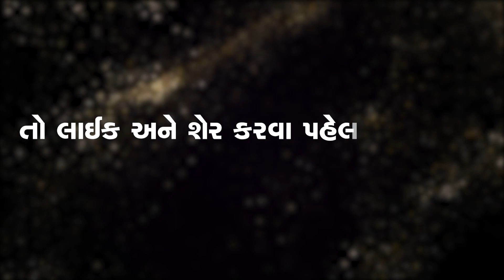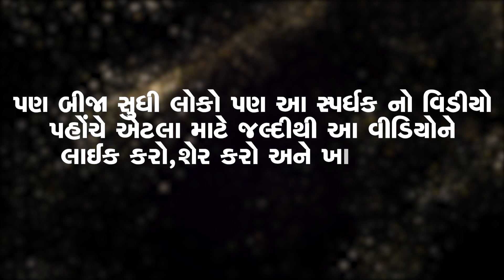ZATPAT NEWS :- G8UJARAT IDOL Sudhir Balkrishna South Gujarat